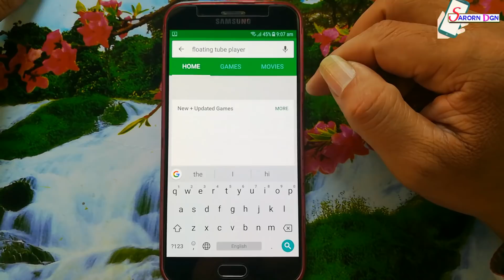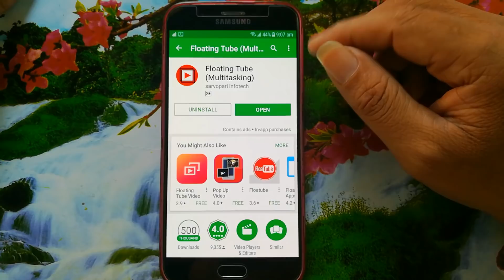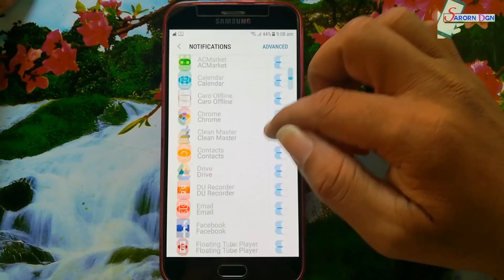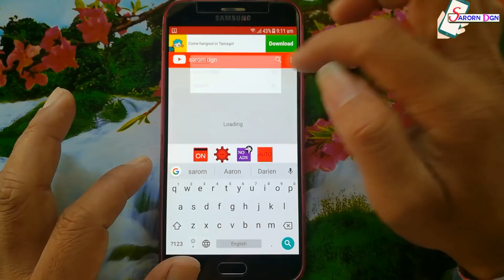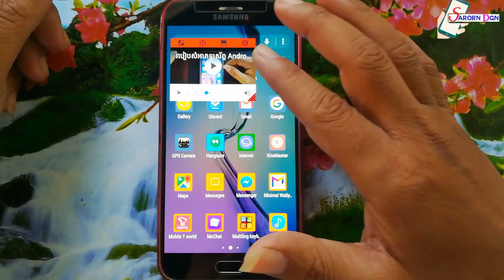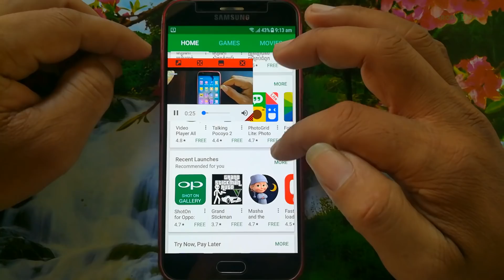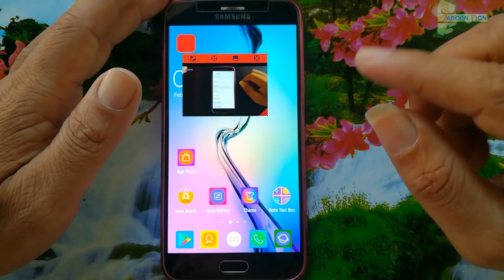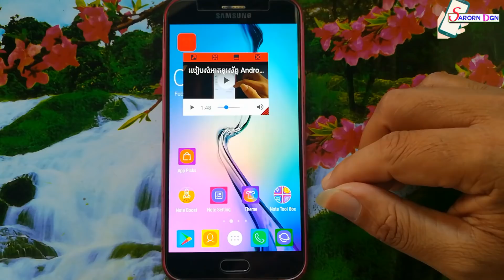របៀបកំណត់វីដេអូYouTubeឲ្យអណ្តែតជាបែកក្រោនលើអេក្រង់ទូរស័ព្ទAndroid/set video floating on phone screen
របៀបកំណត់វីដេអូ YouTube ឲ្យអណ្តែតជាបែកក្រោន លើអេក្រង់ទូរស័ព្ទ Android / How to set video floating or background on phone screen, Android

floating tube multitasking apk,
floating tube multitasking pro apk,
floating tube pro apk,